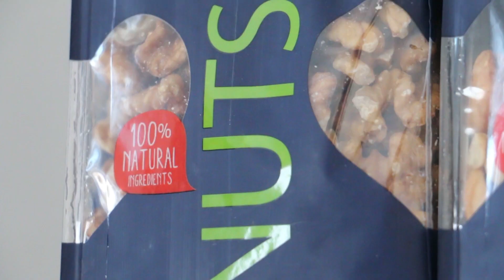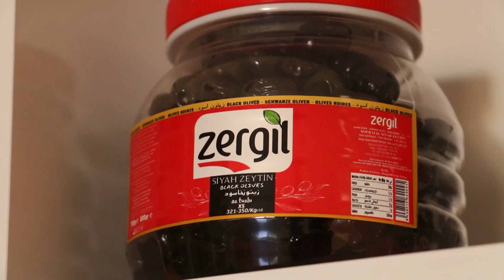Nizip Keklik (Zergil) Köyü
Kurulduğu günden beri Nizip'te eşsiz programları sizlere sunan Nizip TV, bu kezde Keklik (Zergil) Köyü'nün konuğu oldu.